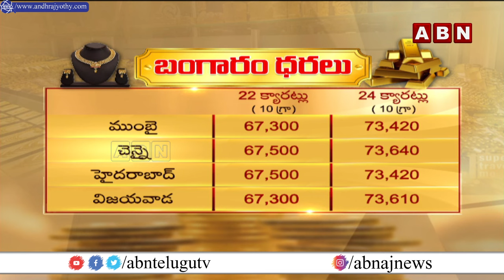ఈరోజు బంగారం ధరలు | Today Gold Rates In India | ABN Telugu